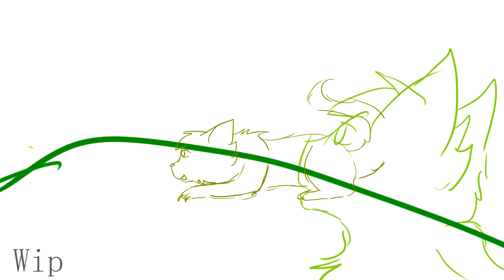Angel With A Shotgun part 4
-- ♥ INFORMATION ♥

For :Randie Eats Carrots
Programs: Paint tool sai, Vegas pro 15
Design: Randie Eats Carrots
Characters: Spottedleaf

Completed Map:

-- ♥ LINKS ♥

★ Tumblr (You can use my Warriors design if you credit me, thanks ^^)
★ Second channel Youtube – Sasa blaze

You can use this part for a pmv or other stuff (but not alone) but you have to credit me and don't do an identity theft !